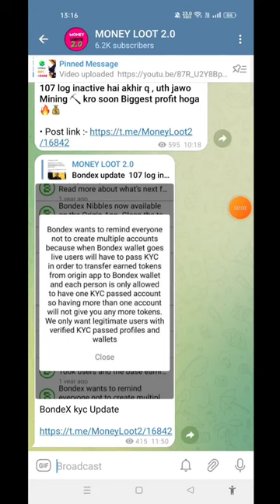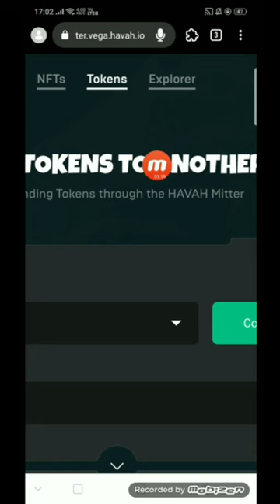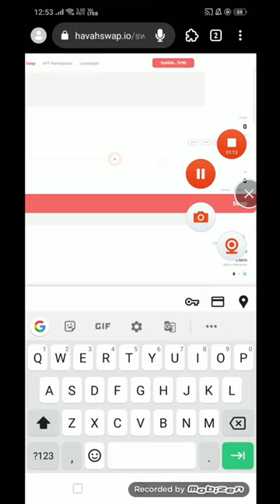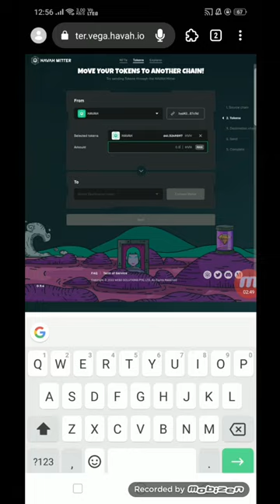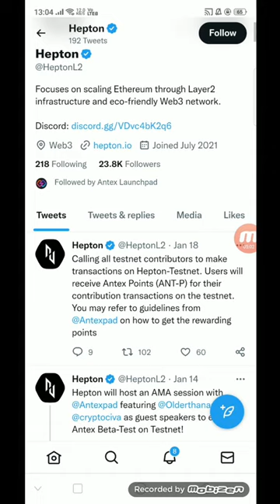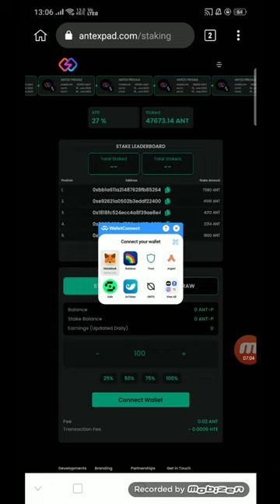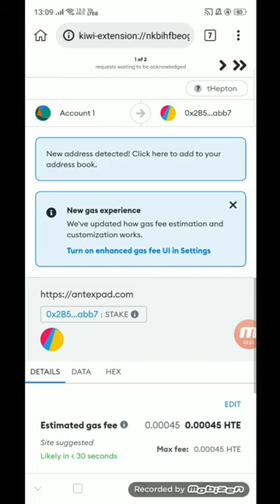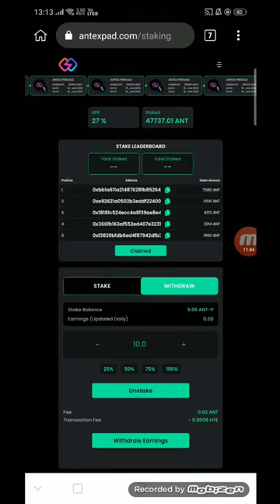😱 Havah Testnet Update || Early TESTNET project || 330$+780$ Profit Instant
🔴All  link :- 👇.